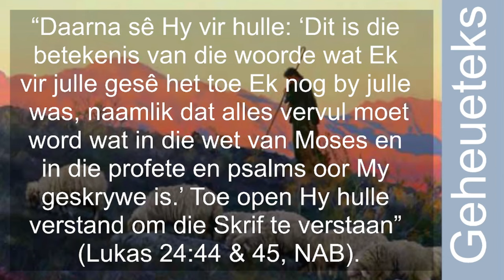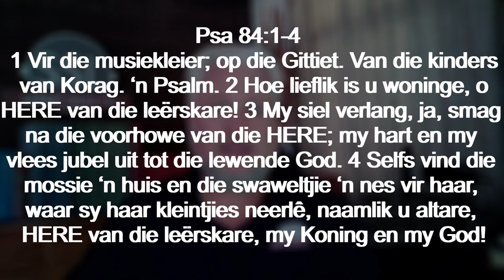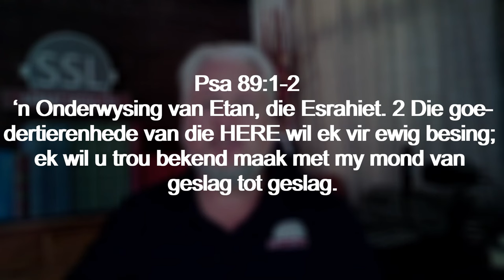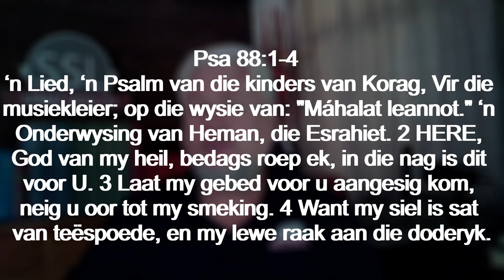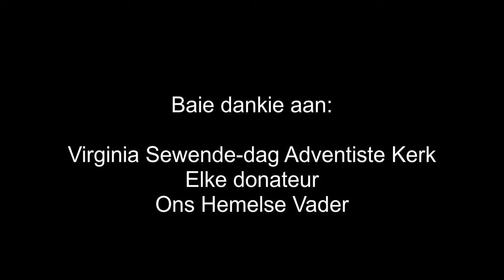Maandag 01 Jan - ’n Kennismaking met die psalmdigters.